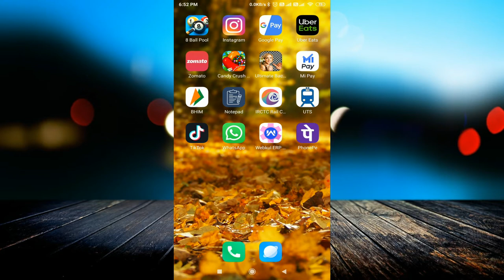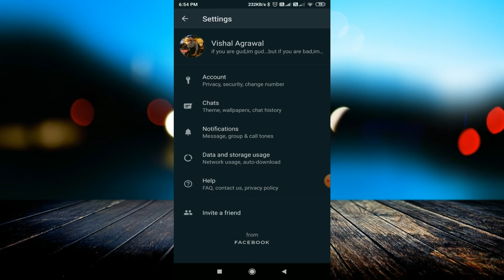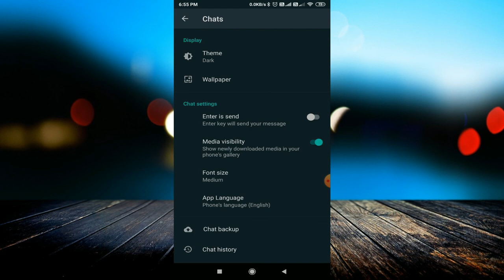8+ Useful WhatsApp Tips & Tricks : Smartphone User Must Know || Best Tips n Tricks 2020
linked site.